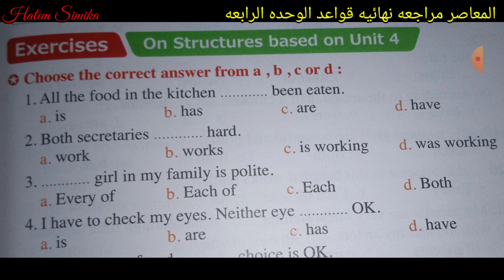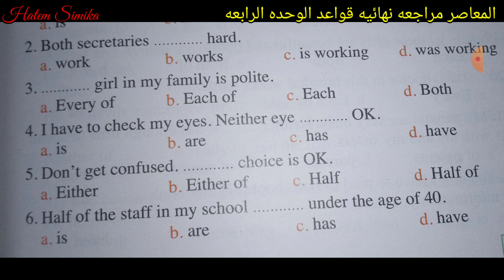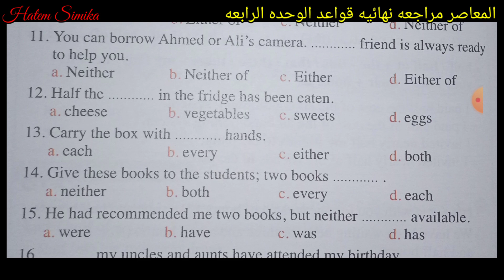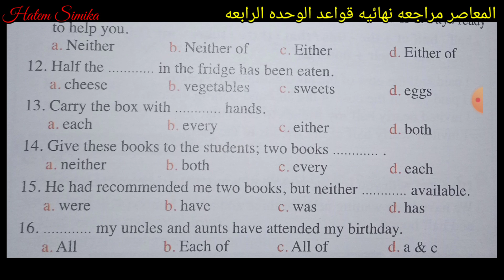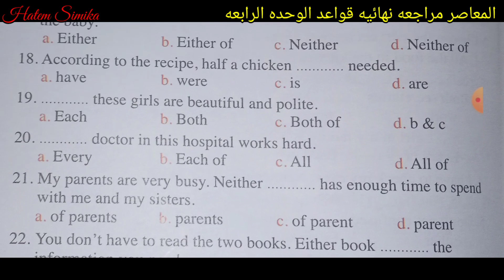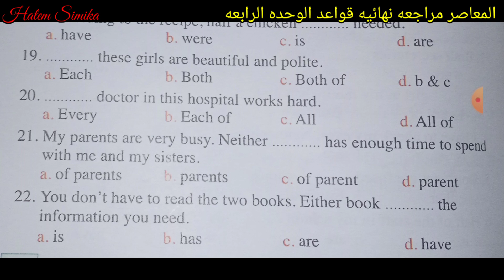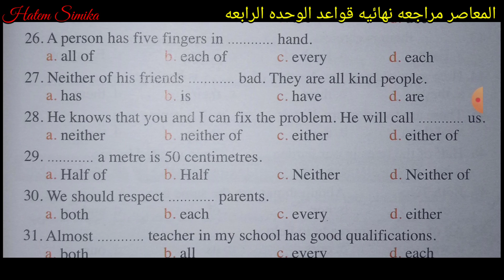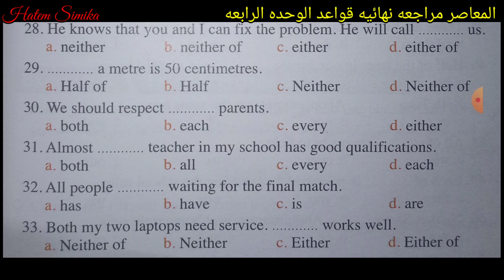اجابات المعاصر مراجعه نهائيه الوحده الرابعه | حل وشرح اسئلة القواعد الوحده الرابعه المعاصر مراجعه